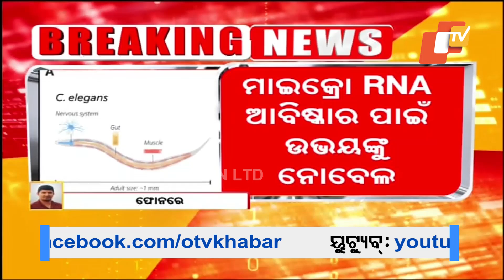US Scientists Victor Ambros and Gary Ruvkun Win Nobel Prize for microRNA Discovery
ଚଳିତ ବର୍ଷ ପାଇଁ ମେଡିସିନରେ ୨ ବୈଜ୍ଞାନିକଙ୍କୁ ନୋବେଲ ।  ଭିକ୍ଟର ଆମ୍ବ୍ରୋସ ଓ ଗ୍ୟାରି ରୁଭକୁନଙ୍କୁ ନୋବେଲ୍ ପୁରସ୍କାର ।